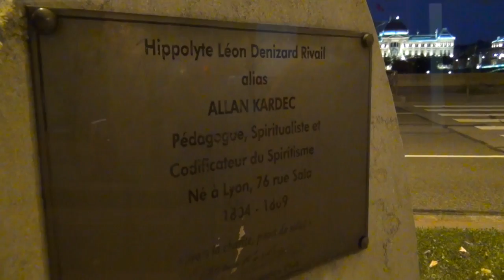Laëtitia JM (1ère partie)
Première partie de l'entretien avec la médium Laëtitia dans son cabinet du 7ème arrondissement de Lyon.

Pour la totalité de la vidéo (et plus d'infos), rendez vous sur mon blog "élévation".